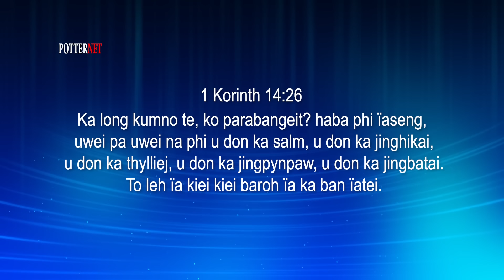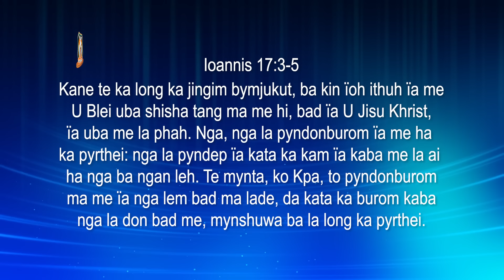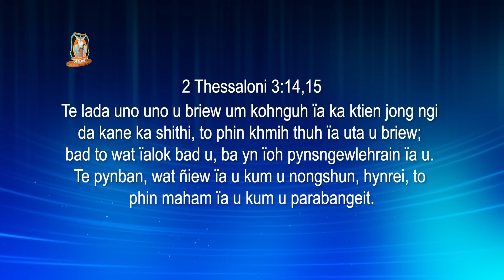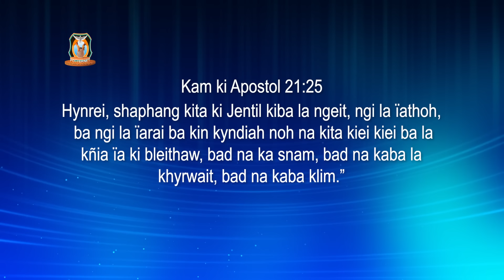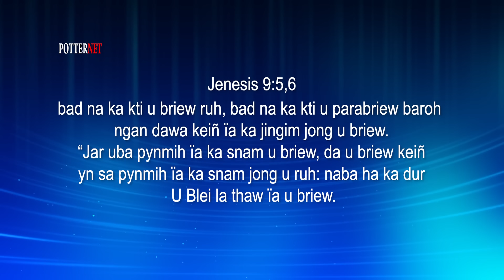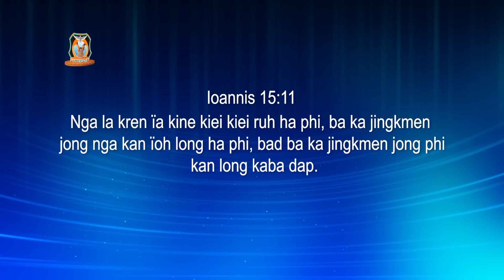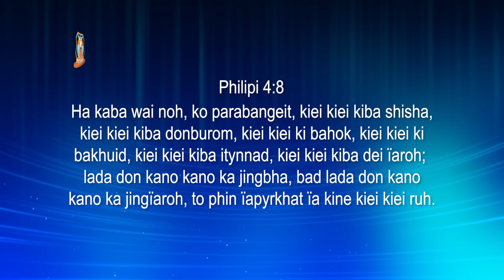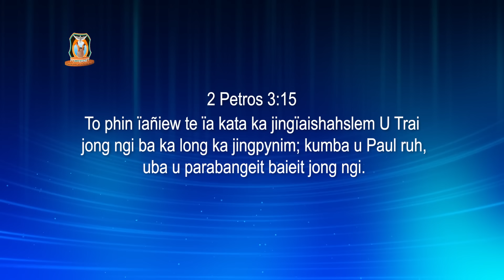KA JINGKYLLI NA KI PAIDBAH BAD KA JUBAB NA KA KTIEN U BLEI | Ps Bantei, Ps P Mawlong Potternet tv